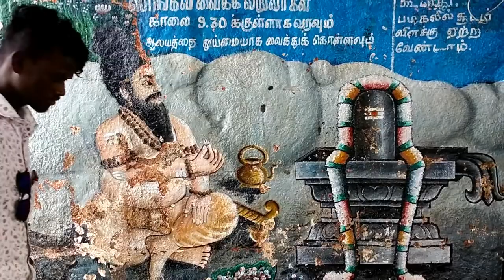Thiruchunai | agatheeswarar temple | madurai |mazhuventhi |my message |Maluventhi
Fund my travel:
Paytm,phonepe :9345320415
Account details:
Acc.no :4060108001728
IFSC code : CNRB0004060
This is thiruchunai agatheeswarar temple, it's temple 500years old.sundara pandian constructed to the temple